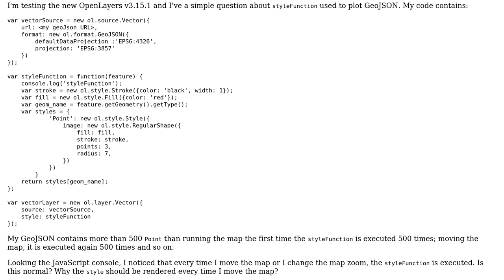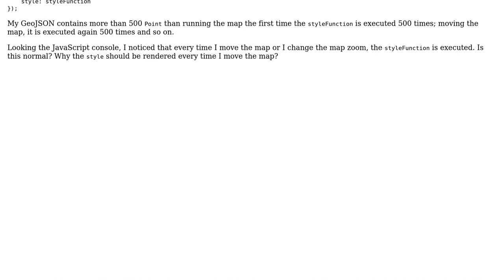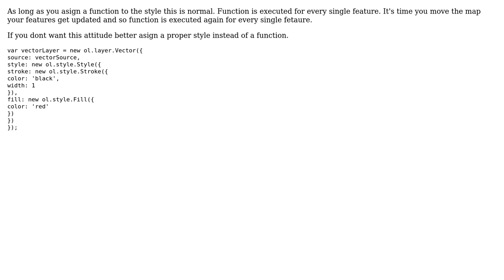GIS: OpenLayers 3.15.1 - styleFunction is executed every time I move/change the map (2 Solutions!!)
GIS: OpenLayers 3.15.1 - styleFunction is executed every time I move/change the map

With thanks & praise to God, and with thanks to the many people who have made this project possible! | Content (except music & images) licensed under CC BY-SA | Music | Images & others | With thanks to user vlauciani user Stevan user PolyGeo user pavlos and the Stack Exchange Network Trademarks are property of their respective owners. You are responsible for your own actions.